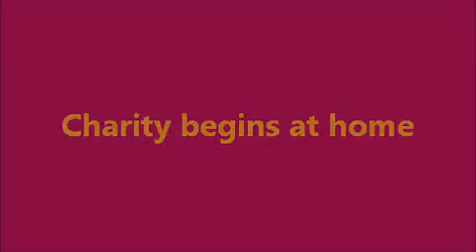Nigel Farage On The 2014 Floods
Video information:
This is Nigel in Somerset talking about what should be done to prevent any possible floods in the future.
Connect with Vote UKIP, UKIP and Nigel Farage via these links...
Vote UKIP...
UKIP Twitter...
UKIP Facebook...
Nigel's Twitter...
Nigel's Facebook...